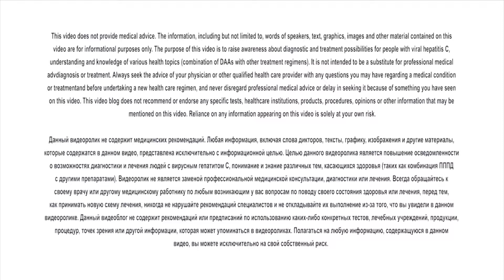Епізод 4. Побічні ефекти? Ні, не чув! \ Episode 4 - Side effects? No idea!